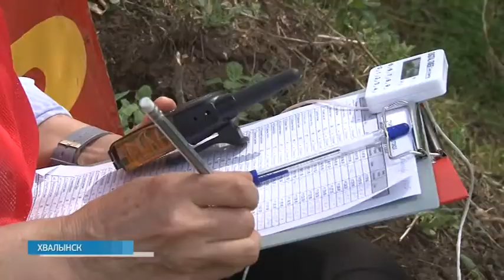Туриада-2018. День второй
Наш регион в шестой раз принимает "Туриаду". На соревнования съехались команды из четырнадцати регионов России. Накануне прошло торжественное открытие, а уже сегодня спортсмены вышли на старт. Для состязаний они перебрались в Балаково.